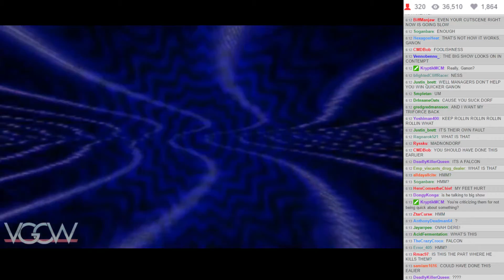VGCW S12E14 - 12: Plot